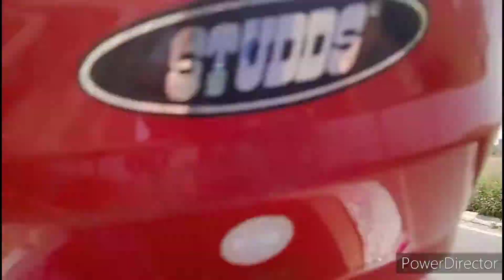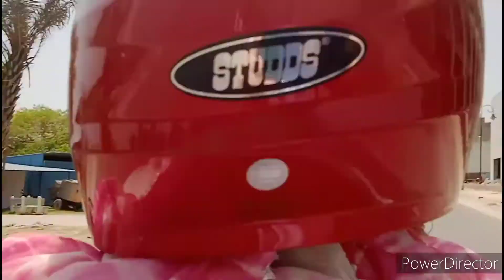Going to meet my💕 childhood friends HL city sec 37bahadurgarh#dailyvlog#ansh